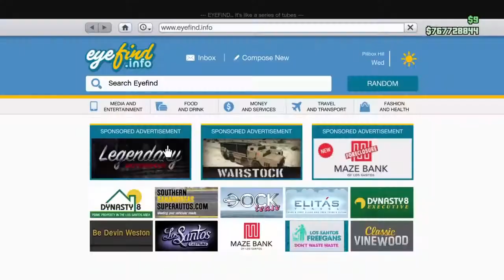GTA 5 NEW CHEVAL TAIPAN SUPER CAR CUSTOMIZATION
🖖 GIRL GAMER ❤
PRECIOUS SQUAD

Community: Precious Gaming TV YT